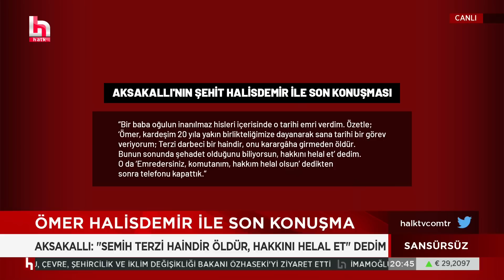‘15 Temmuz'un önemli isimlerinden Semih Terzi'yi, Hulusi Akar korudu!’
'15 Temmuz darbe girişiminin önemli isimlerinden Semih Terzi'yi Hulusi Akar korudu!'